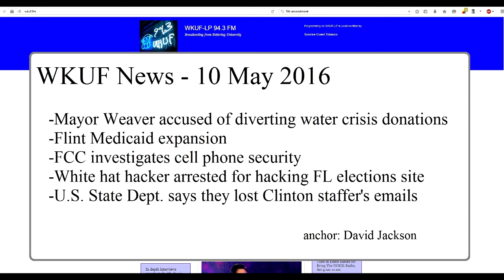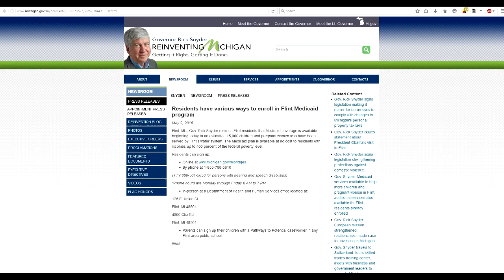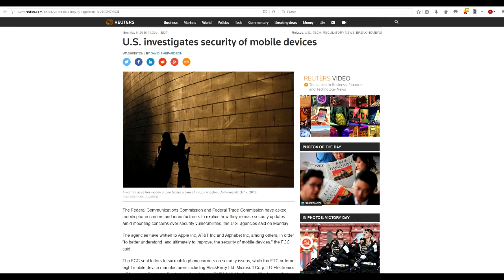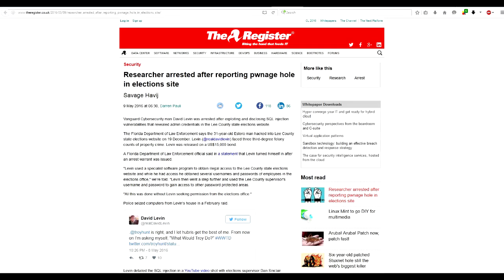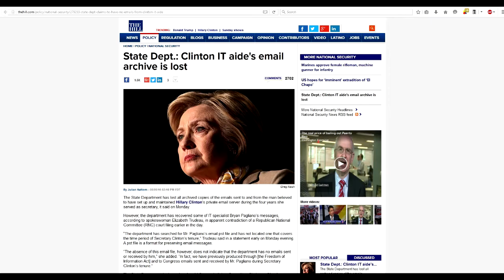WKUF News 10May2016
The Daily Abbreviated News
on WKUF 94.3 Flint - 10 May 2016

 -Flint Medicaid expansion
 -FCC investigates cell phone security
 -White hat hacker arrested for hacking FL elections site
 -U.S. State Dept. says they lost Clinton staffer's emails